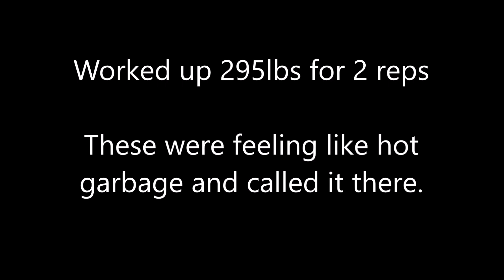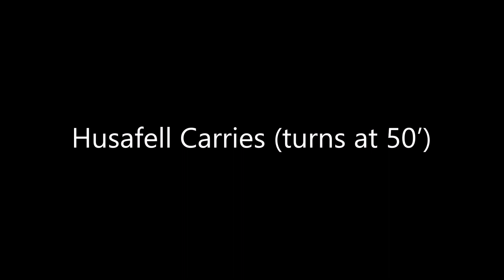Week 18, Day 4 - 2/25/2023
Workout for 2/25/2023. Started off with hip airplanes (supported, 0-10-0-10 tempo). Did bwx5. This was followed by bulgarian split squats with rotation. Did bwx2x10. Then it was safety squat bar squats with bands (+28lbs/+58lbs). Worked up to 295x2 and called it there. After that was pin safety squat bar zercher goodmornings with bands (+20lbs/+72lbs, 34” height, swiss ball). Worked up to 245x5x3. This was followed by husafell carries (staggered grip, turns at 50'). Worked up to 300x255'. Finished up with hercules holds (hook grip). Worked up to 300x72 seconds.